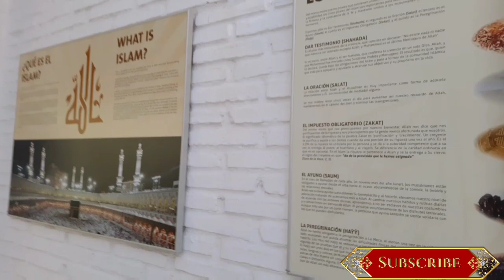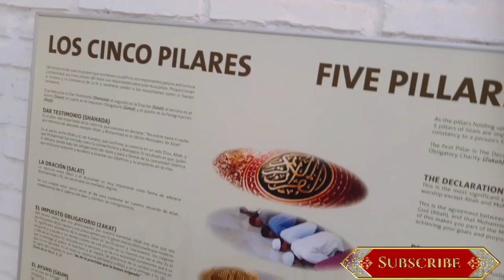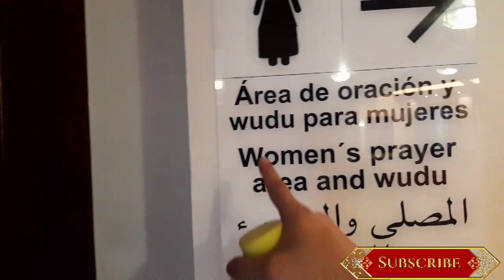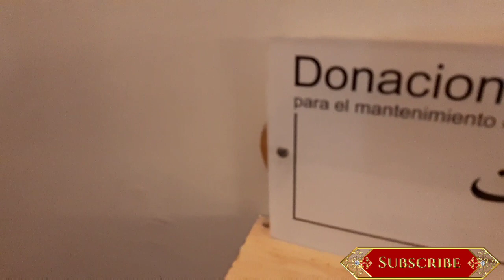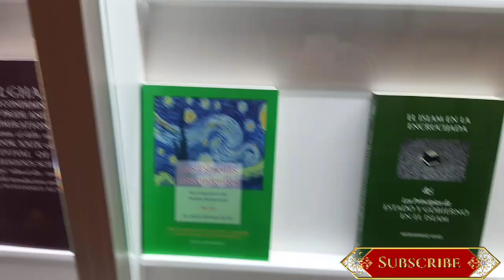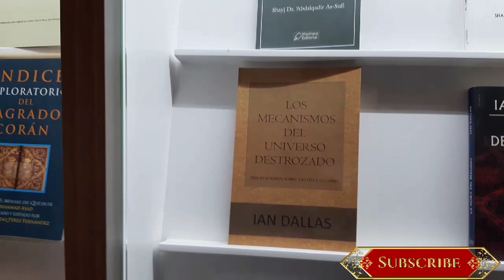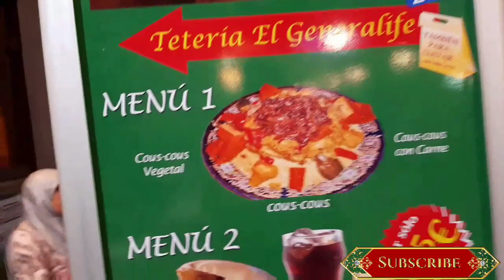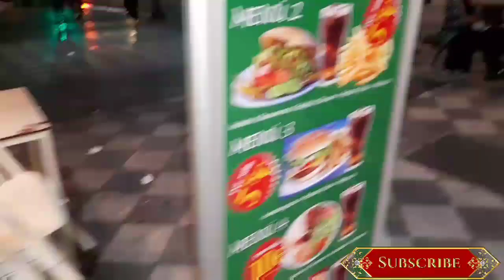Mezquita Mayor de Granada🌺Greater Mosque of Granada🌺المسجد الكبير بغرناطة🌺Grande mosquée Granada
Plaza San Nicolas S/N | Albaicín, 18010 Granada

Belle mosquée bien entretenue  avec magnifique Minaret Patio avec vue sur l'Al Hambra 😍